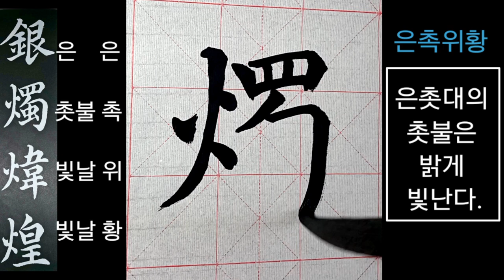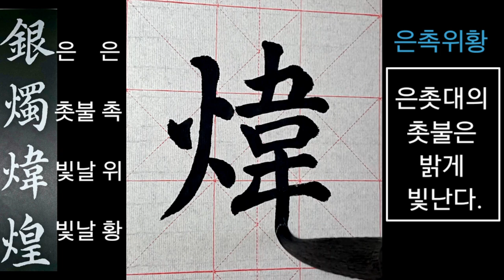천자문#21紈扇圓潔 銀燭煒煌(환선원결 은촉위황) 서예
광고는 란티비 채널 영상 제작에 도움이 됩니다.

紈扇圓潔 銀燭煒煌(환선원결 은촉위황)
흰 비단 부채는 둥글고 깨끗하며,
은촛대의 촛불은 밝게 빛난다.
紈(흰비단 환) 扇(부채 선) 圓(둥글 원) 潔(깨끗할 결)
銀(은 은) 燭(촛불 촉) 煒(빛날 위) 煌(빛날 황)